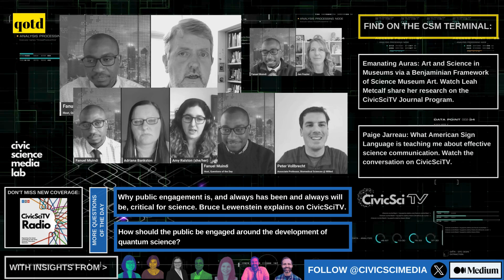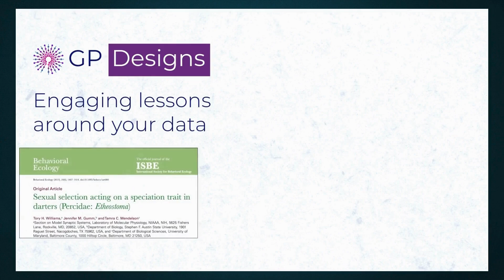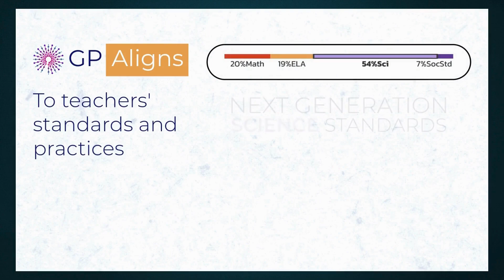David Wright: Why our Communication of Science & Technology (CSET) Program at Vanderbilt is unique.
The Communication of Science and Technology (CSET) program at Vanderbilt University trains undergraduates to engage with the public. The interdisciplinary program was founded in 1997 and has grown to around 7 faculty and 95 students. In 2020, CSET received a grant to redesign the curriculum around the idea of "scientist citizens," emphasizing 3 core principles - scientific/humanistic perspective, experiential learning, and ethics. There are core courses that help students develop presentation, writing, and critical thinking skills to communicate science accessibly. Many CSET students double major in science/engineering and humanities. CSET has strong community partnerships that allow students to get hands-on experience. The program hopes to expand with a 4+1 master's program and provide more science policy course offerings. CivicSciTV's Questions of the Day Host Fanuel Muindi interviews, David Wright, the Stevenson Professor of Chemistry and Director of the program at Vanderbilt University, to learn more.

Chapters
00:00 - Introduction
01:07 - Background into CSET
04:20 - The key question
08:38 - The investment
12:30 - Core courses
15:20 - Special highlight - Galactic Polymath
20:22 - Some of the obstacles
25:55 - Rapid fire questions
29:35.- Some Advice

Search for more insights on the Civic Science Media Terminal (CSM Terminal)